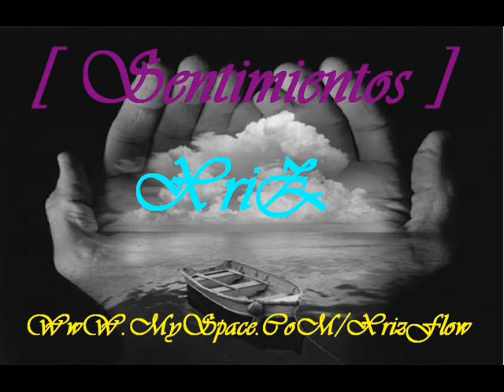XRIZ - Sentimientos (Audio)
"Sentimientos" performed by XRIZ.